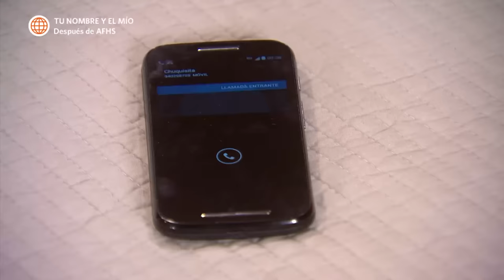Al Fondo hay Sitio 7: Joel hizo una fiesta a escondidas de Fernanda (Capítulo n° 462)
¡NO CAMBIA! 🙄
Joel, Pepe y Tito armaron una fiesta épica para estrenar el nuevo depa, ¡con invitadas y todo! Pero claro, todo a escondidas de Fernanda… ¿Podrán salirse con la suya? 😒